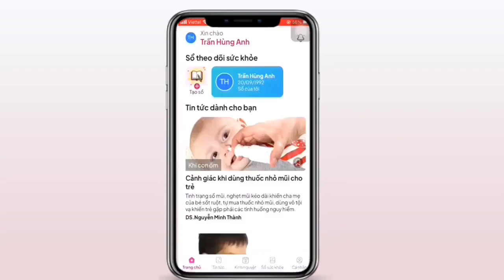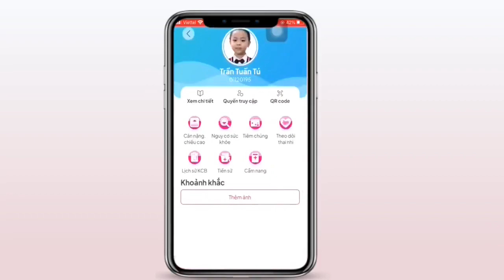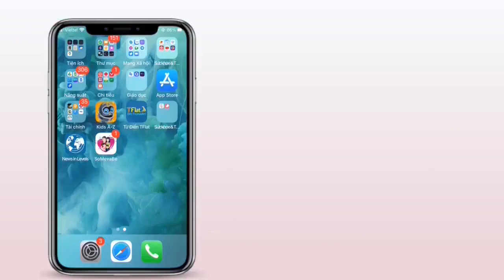Hướng Dẫn Cài Đặt Và Sử Dụng Ứng Dụng Sổ Mẹ Và Bé | SKĐS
SKĐS | Video Hướng Dẫn Cài Đặt Và Sử Dụng Ứng Dụng Sổ Mẹ Và Bé